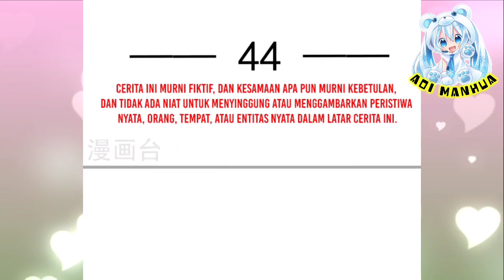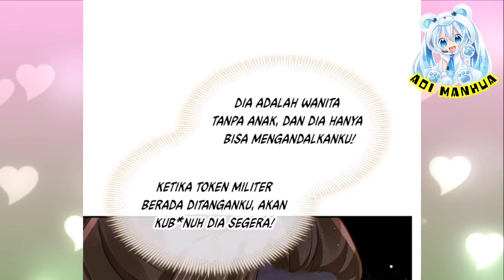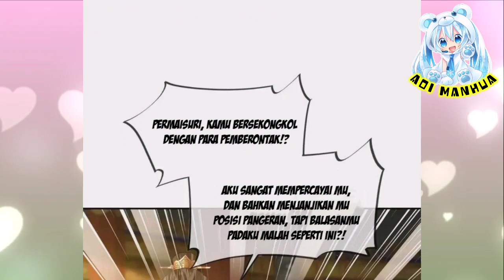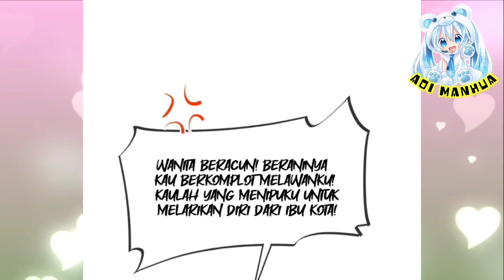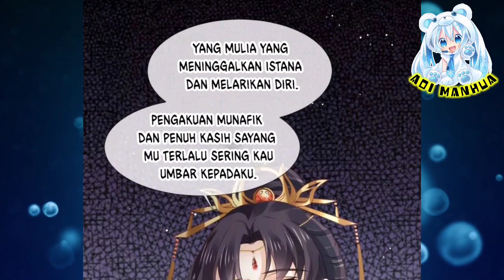Waktunya Kaisar Sampah Membayar Hutangnya ™ Supreme AI System Ch 44 Indo ™ Aoi Manhua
Music In This Video Is Provided By :

Deskripsi

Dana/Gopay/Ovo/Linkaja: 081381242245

COPYRIGHT / LICENSING

Supreme AI System Ch 44 Indo
Supreme AI System Ch 44
Manhua Romantis
Manhua Drama
Manhua Aksi
Manhua Psikologi